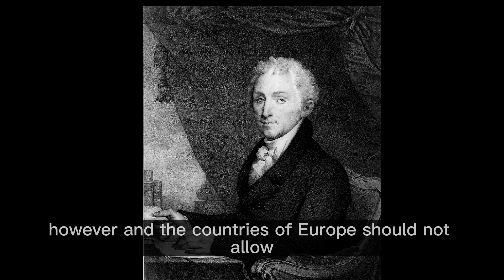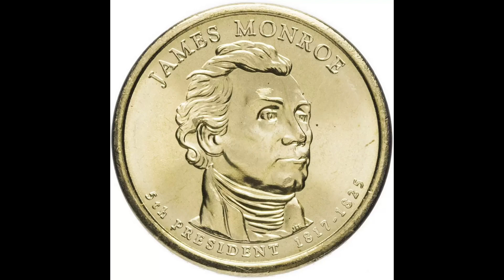James Monroe fifth president of the United States. Biography.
A brief biography of the fifth president of the United States, James Monroe. American politician and statesman, fifth president of the United States (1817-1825). Lawyer, diplomat, one of the founding fathers of the United States.